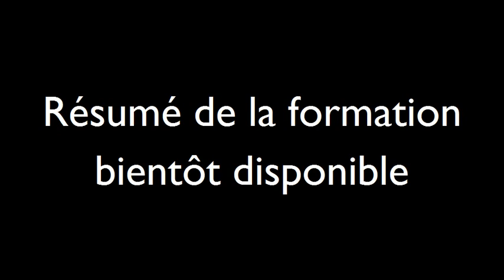Sergei Aschwanden - annonce.avi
Formation continue FFBJ (Cellule Pédagogique)
En collaboration avec le Stage de Cédric Taymans du mois d'août 2011
Sergeï Aschawanden.